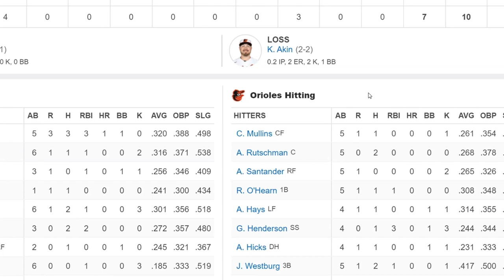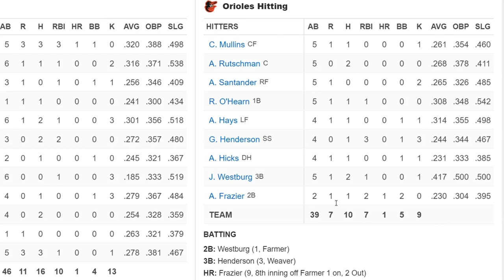BIRDS GO DOWN IN EXTRAS | Orioles VS Reds | Series Final | 6/28/2023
Birds go 10 innings but lose the final game in the series against the Reds

00:00 Intro
00:10 Short game recap
02:00 Orioles Box Score
04:53 Game 3 Recap
05:54 TJ Friedl-thorn in Baltimore's side
06:21 Adam Frazier comes in clutch with monster home run
06:40 Felix Bautista works through some traffic
06:58 Game advances into 10th inning/ Keegan Akin on the mound
07:33 Os defense struggles
08:12 My props to Friedl
09:00 Critical play in favor for the Reds
09:40 Adley misses block on wild pitch
10:56 My concerns on Adley
11:55
12:51 Great series to watch
13:40 Tampa Bay update
13:55 AL East rundown
14:43 Minnesota Twins current standings